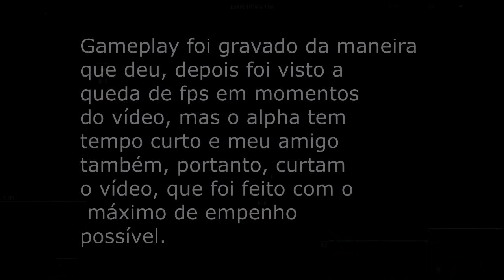Bannerman - Alpha Gameplay.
Lives aqui e no twitch toda semana, fiquem alertas!

Gameplay do novo RTS que virá a ser lançado!
Obs.: Temos noção da queda de fps que ocorreu na gravação, porém, não foi possível gravar outro vídeo do jogo, pois o alpha é por tempo limitado. Favor entendam e curtam o vídeo.